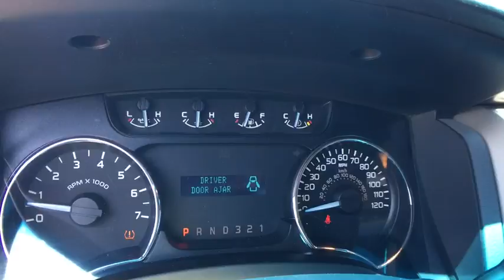2011 Ford F-150 Tyler, Longview, Lufkin, Nacogdoches, Shreveport, TX T2336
2011FordF-150

Patterson Volkswagen
3800 Chandler Hwy

GREAT MILES 64,155! XLT trim. iPod/MP3 Input, CD Player, Aluminum Wheels, 3.7L V6 FFV ENGINE, XLT SERIES ORDER CODE. CLICK NOW!THIS FORD F-150 IS EQUIPPED WITH PREMIUM FEATURESXLT SERIES ORDER CODE, 3.7L V6 FFV ENGINE (STD) Approx. Original Base Sticker Price: $29,800*.KEY FEATURES ON THIS F-150 INCLUDEiPod/MP3 Input, CD Player, Aluminum Wheels MP3 Player, Privacy Glass, Keyless Entry, Child Safety Locks, Electronic Stability Control.EXPERTS RAVE ABOUT THIS F-150The best selling trucks in North America for over 30 years. Great Gas Mileage: 23 MPG Hwy.WHO WE AREPatterson Volkswagen of Tyler is a new & used dealership proud to provide high quality vehicles to the entire region and serve as your premier North Texas VW dealer. The area is comprised of many different people with a wide range of automotive needs and Patterson Volkswagen of Tyler has the diverse selection to meet those needs. No matter what type of vehicle you are in the market for, we have the Volkswagen vehicle to satisfy your needs.Pricing analysis performed on 8/18/2017. Fuel economy calculations based on original manufacturer data for trim engine configuration. Please confirm the accuracy of the included equipment by calling us prior to purchase.